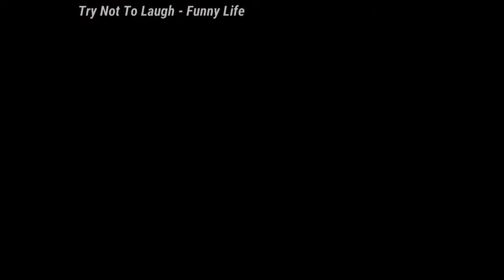Try Not To Laugh: 🤣🤣🤣Cats And Dogs 🤣🤣🤣 Cutes Funny Pet Animals' - Compilation 2020 Ep 210